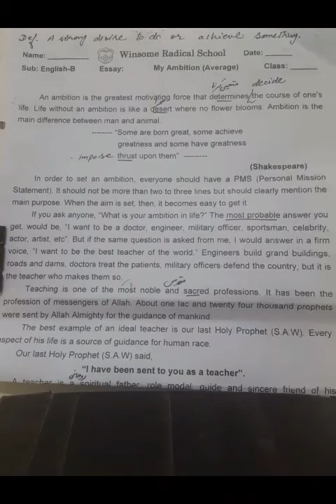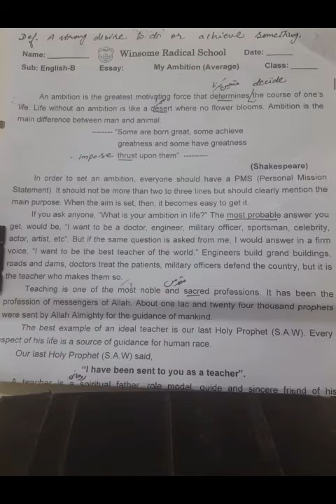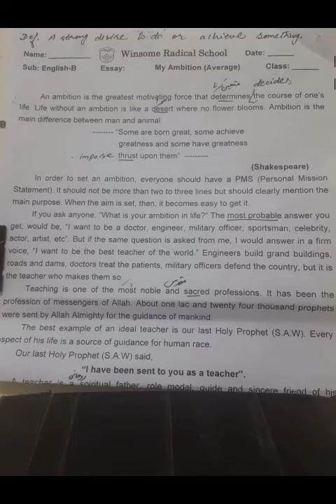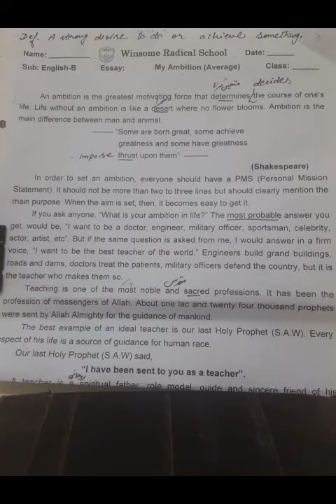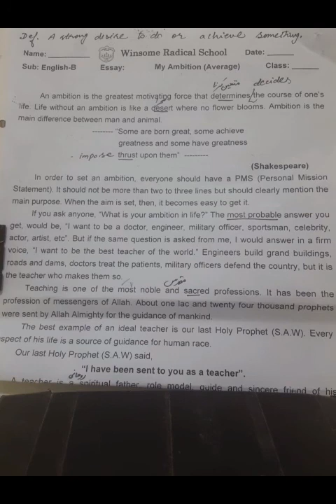English class 8 lecture# 38